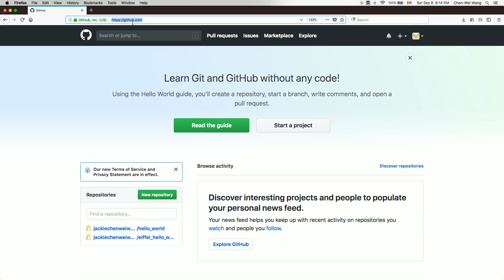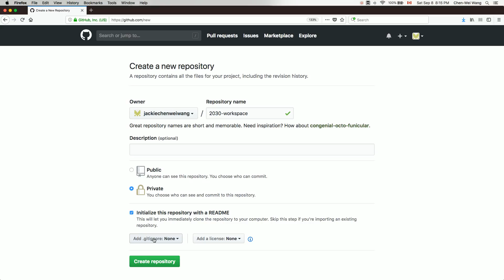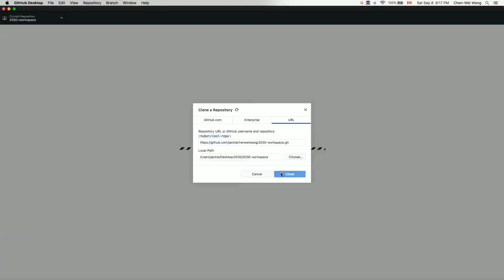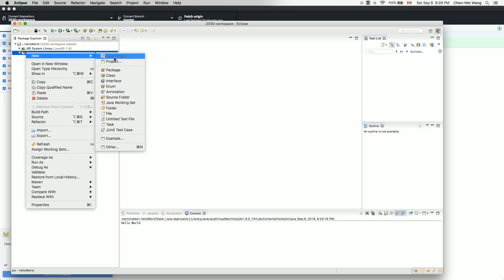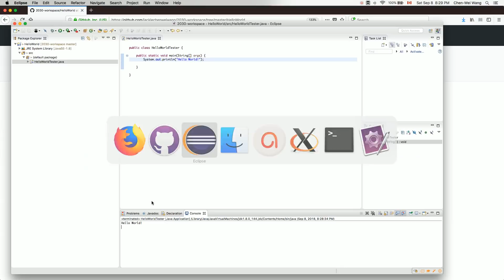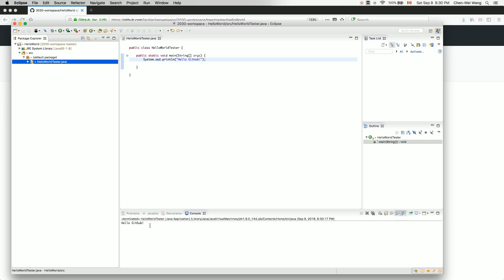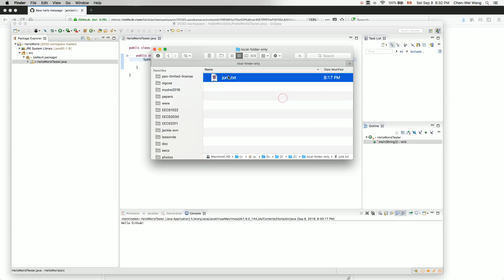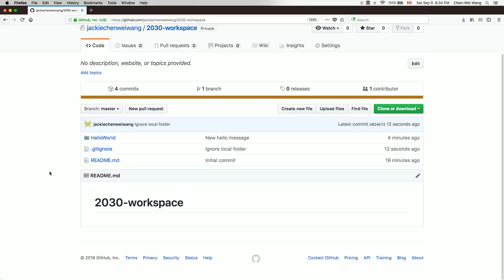Tutorial Github 06 (for Your Own Computer)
- Create a repository for Java source code
- Assumed: Github Desktop installed